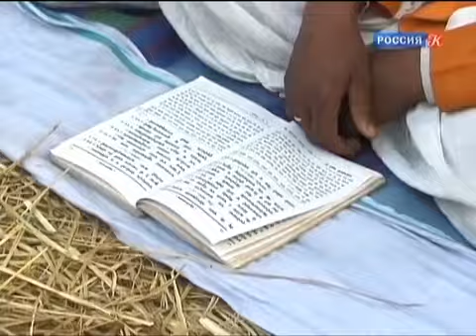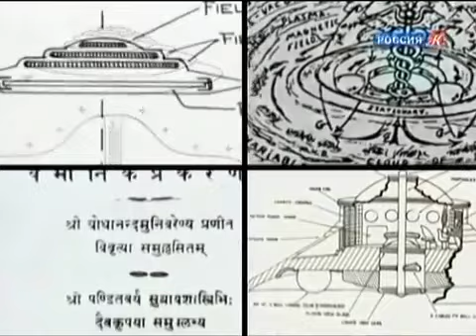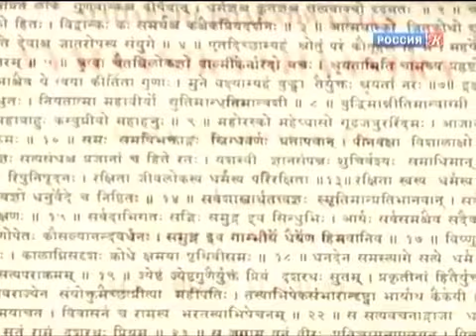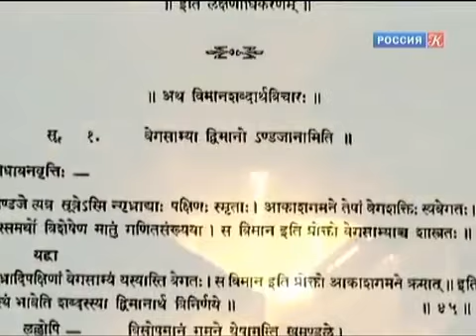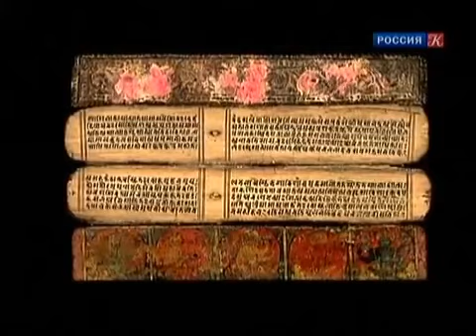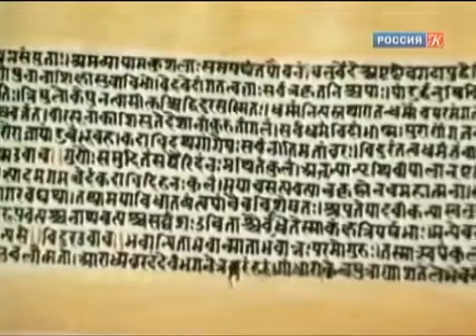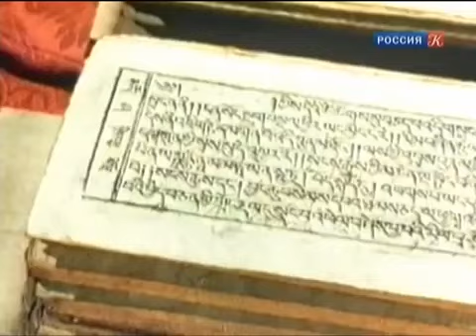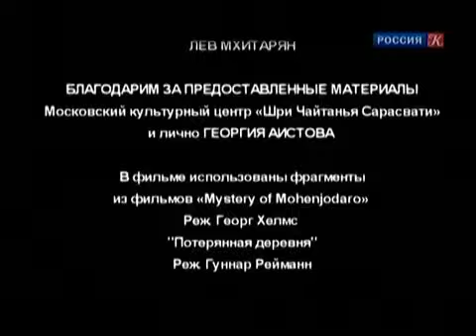История Цивилизации.Только факты.